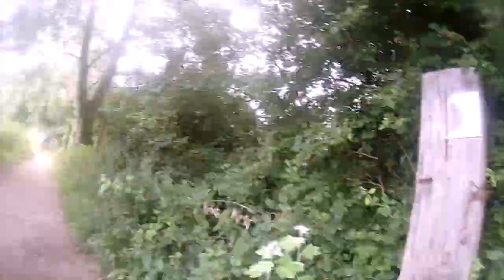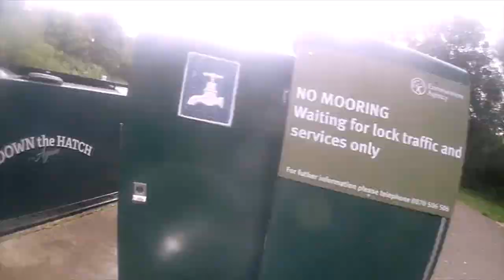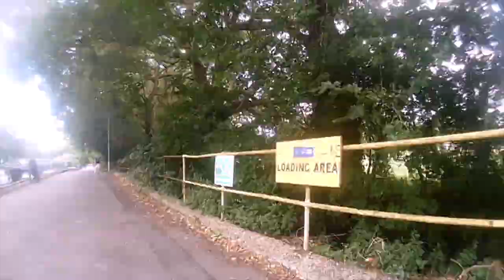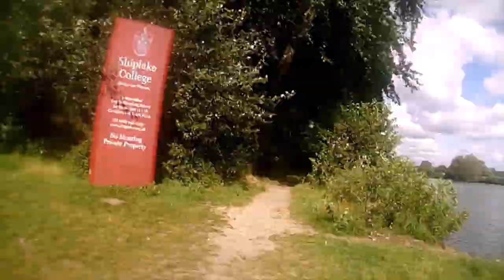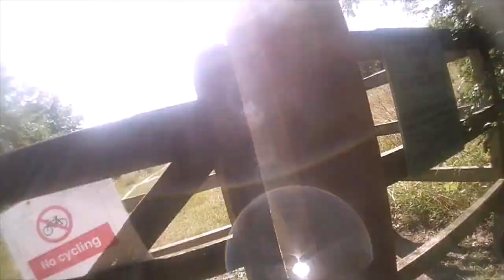Thames Path Oxford to London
I cycled along the Thames from Oxford to Tower Bridge and I made a video to prove it